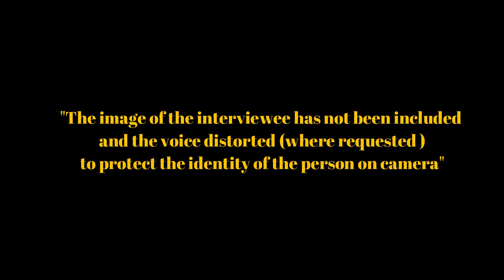"Chained" A short film on drugs and alcohol by Roots tv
"Chained" is a short film on young people with drugs addiction.filmed by Roots tv, narrated by Robert.
Short Film was written and directed by Robert. a filmmaker from Roots tv team. This short film was a message to everyone about the facts of drugs and alcohol can have on people and above all else the abuse of living with others.